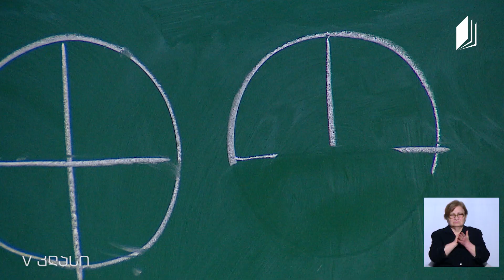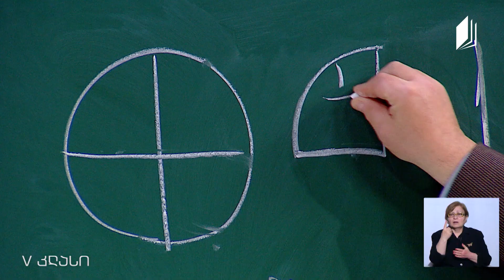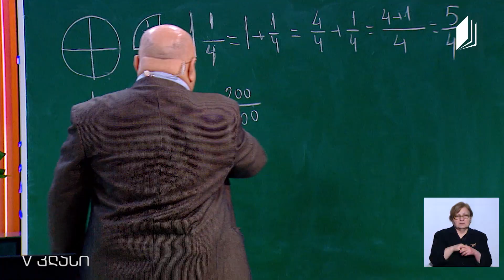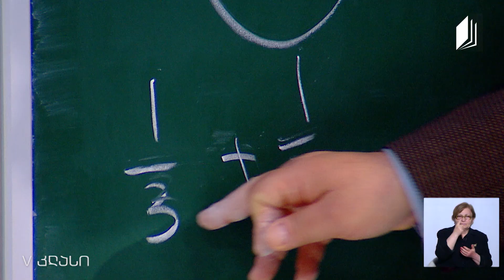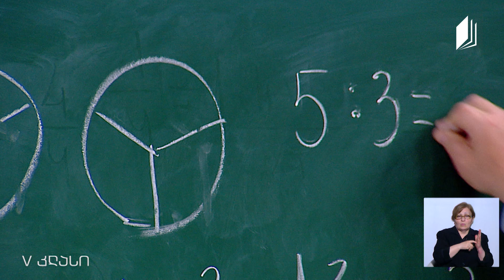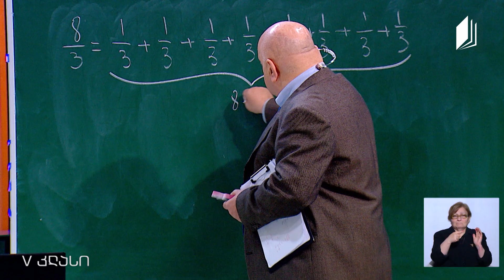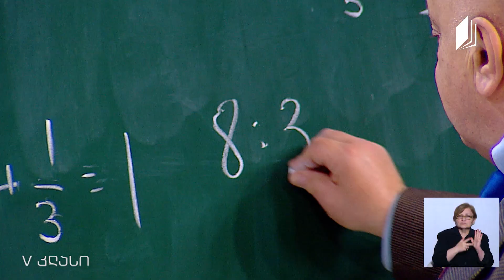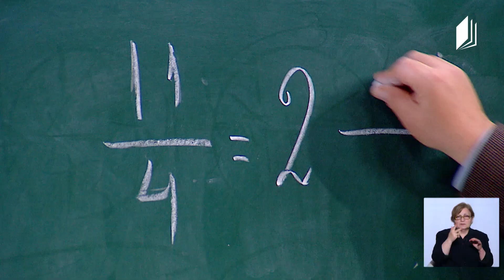მათემატიკა, V კლასი - არაწესიერი წილადი